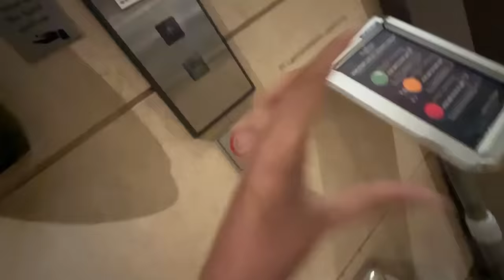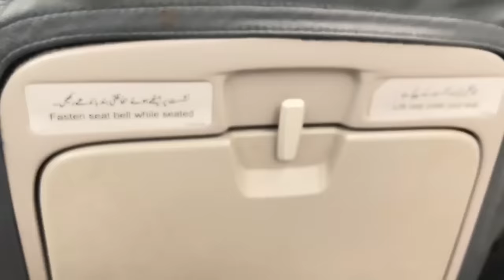24 Fears in 24 Hours!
24 Fears in 24 Hours!